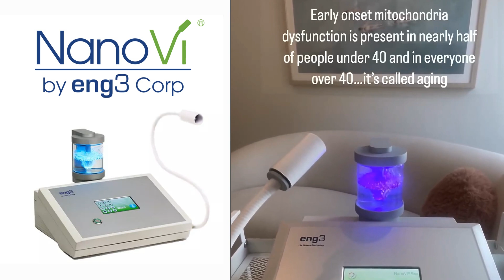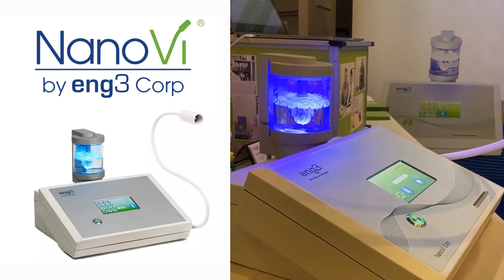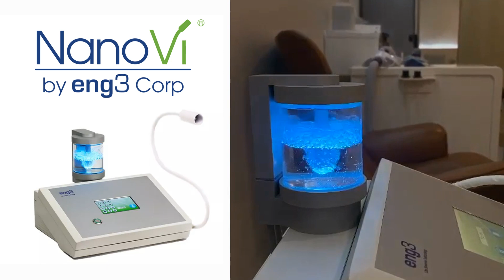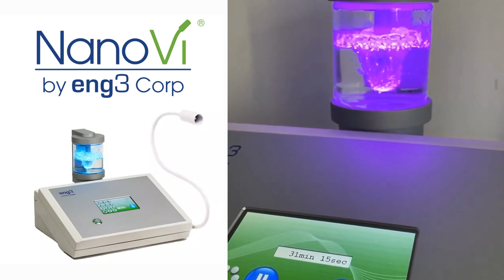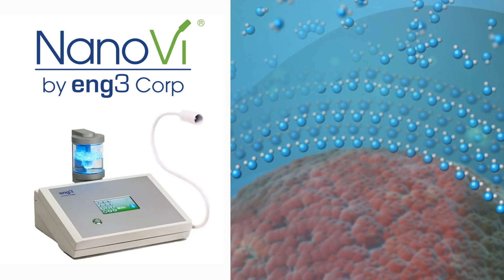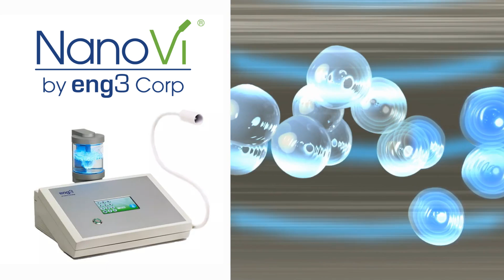MITOCHONDRIAL HEALTH IMPROVEMENT DEVICE | Best Way to Boost Mitochondria Healing!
MITOCHONDRIAL HEALTH IMPROVEMENT DEVICE | NanoVi is the Best Technology to Boost Mitochondria Function & Healing at Home! Use as a Supplement to Proper Exercise & Diet!

FAQS:
how can i improve my mitochondria health
what foods repair mitochondria
what are some signs of malfunctioning mitochondria
bestsupplements for mitochondria
does apple cider vinegar help mitochondria
coffee good for mitochondria

Boosting Mitochondrial Health: Unlocking the Powerhouse of Your Cells
Mitochondria play a vital role in our overall health and well-being, as they are responsible for producing the energy our cells need to function optimally. From boosting the immune system to slowing down the aging process, maintaining healthy mitochondria is essential. In this video, we explore effective ways to improve mitochondrial health, including the role of DNA, supplements, exercise, and diet to enhancing mitochondrial function!

FAQS:
can you reverse mitochondrial damage
repair my mitochondria naturally
do cold showers increase mitochondria
what is the best exercise to increase mitochondria
coq10 help mitochondria
how can i make my mitochondria stronger

Understanding the Importance of Mitochondrial Health
Mitochondria are tiny structures found within our cells that convert nutrients into energy through a process called cellular respiration. When our mitochondria are healthy, they efficiently produce energy, ward off disease, and support various bodily functions. A decline in mitochondrial health can lead to dysfunction, which has been linked to several disorders and age-related damage.

FAQS:
what supplement is best for mitochondria
what rebuilds mitochondria
bestexercise to increase mitochondria
how long does it take to increase mitochondria
how to heal damaged mitochondria
supplements to improve mitochondrial function

Role of DNA and Mitochondrial Health
DNA, both nuclear and mitochondrial, plays a significant role in maintaining proper mitochondrial function. Mitochondrial DNA (also known as mtDNA) contains vital genetic information necessary for the mitochondria's optimal performance. Understanding the impact of DNA on mitochondrial health can guide us towards effective strategies for improvement.

FAQS:
how to increase mitochondria in the brain
products and tech that boost mitochondrial function
how can i increase my mitochondria fast
howtoimprove mitochondrial function naturally

Supplements for Mitochondrial Health
Supplements can be a valuable addition to mitochondrial health. By providing essential nutrients and antioxidants, supplements help combat oxidative stress, which can damage mitochondria. Coenzyme Q10, alpha-lipoic acid, and resveratrol are among the supplements recognized for potential to support mitochondrial function.

FAQS:
repair diet
best mitochondria supplement
home technology to improve mitochondrial function
genetics play a role in mitochondrial health
can supplements alone improve mitochondrial health
how does exercise benefit mitochondrial health

Exercise and Mitochondrial Health
Exercise has a remarkable impact on mitochondrial health. Regular physical activity stimulates mitochondrial biogenesis, which leads to the creation of new mitochondria and enhances their overall function. Both aerobic and resistance exercises have shown positive effects on mitochondrial markers. Making exercise a part of your daily routine can significantly contribute to improving mitochondrial health.

FAQS:
stress affect mitochondrial health
is there a specific diet to improve mitochondrial health
support mitochondria health
how to keep mitochondria
why are mitochondrial diseases so bad

Diet and Its Influence on Mitochondrial Health
A balanced diet rich in essential nutrients provides the fuel mitochondria need to function optimally. Opt for a diet that includes a variety of colorful fruits, vegetables, whole grains, lean proteins and antioxidants, which support mitochondrial health.

FAQS:
how do i keep my mitochondria healthy
malfunctioning mitochondria impact a person's health
eat for mitochondrial health
how to improve mitochondrial health
how to have healthy mitochondria

Stress and Its Impact on Mitochondrial Health
Chronic stress can negatively impact mitochondrial function. Elevated levels of stress hormones, such as cortisol, can lead to mitochondrial damage and dysfunction. Incorporating stress-reducing practices into your daily routine can help minimize the impact of stress on your mitochondrial health.

FAQS:
what supports healthy mitochondria
what improves mitochondrial health
treats mitochondrial disease
diagnoses mitochondrial disease

Maintaining optimal mitochondrial health is crucial for overall well-being. By understanding the role of DNA, utilizing supplements, prioritizing regular exercise, and adopting a balanced diet, you can enhance your mitochondrial function and promote better health.